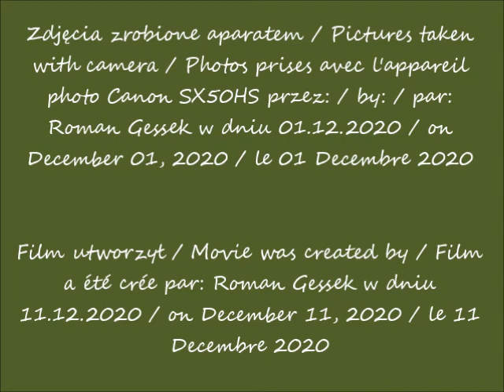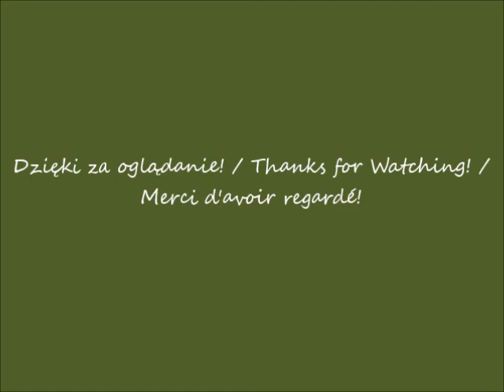2020 12 01 Warszawa w oczach Romana Ulica Nowy Świat cz 1 widok z autobusu po 11 00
Ulica Nowy Świat / Nowy Świat Street / La rue de Nowy Świat
... już niedaleko święta? / is it near Christmas? / est-ce près de Noël?
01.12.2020 po / after / après  08.00